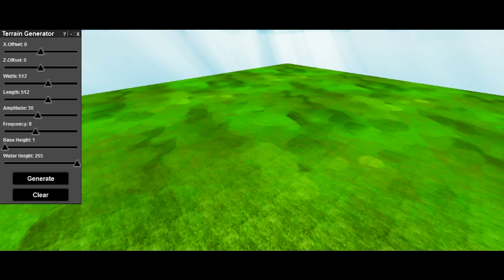Me making big mistake